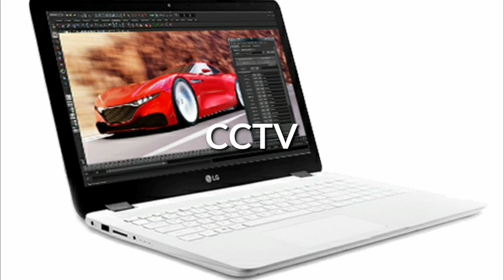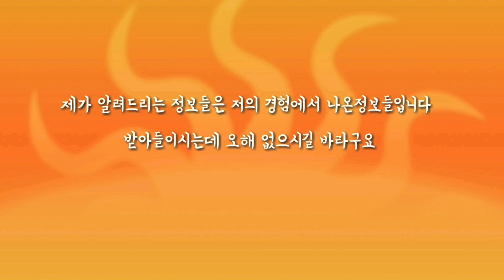인텔 i5-2500 컴퓨터 삑소리는 나는데 화면이 안나와요 😭 - 시골촌동네가게 평택 바로컴퓨터 Vlog 일상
00:00 intro
00:02 삑소리는 나는데 화면이 안나오네?
04:40 그래픽카드 다른 컴퓨터에 꽂아보기

오늘은 인텔 i5-2500 컴퓨터 수리가 들어왔네요

아주 구형 컴퓨터지만 아직도 사무용이나 동영상 시청용으로 아주 많이 사용되는 컴퓨터사양인데 전원을 켜면 삑소리만 나고 화면이 안나온다고 가져오셨네요

재미있는 증상의 컴퓨터 어떻게 수리했는지 천천히 영상으로 확인하세요

매장위치:경기도 평택시 서정동 343-22번지 바로컴퓨터
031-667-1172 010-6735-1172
카카오톡ID:barocomputer